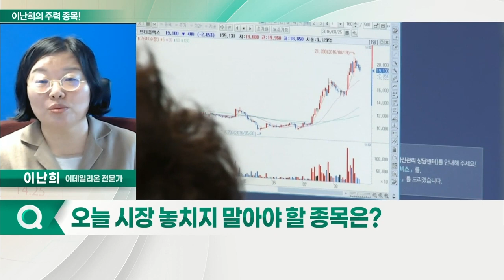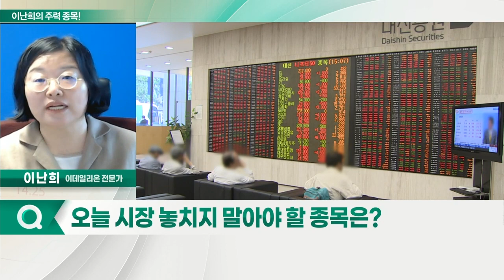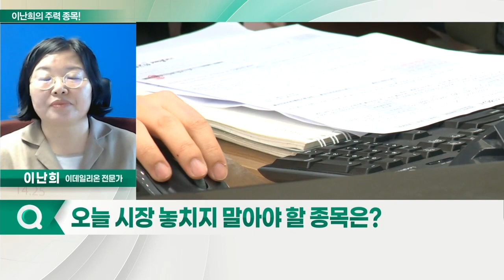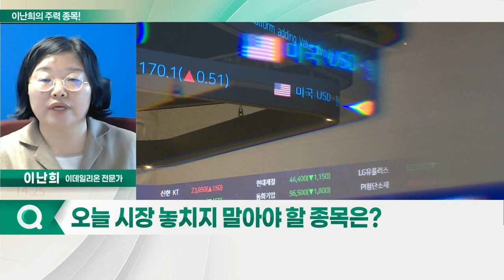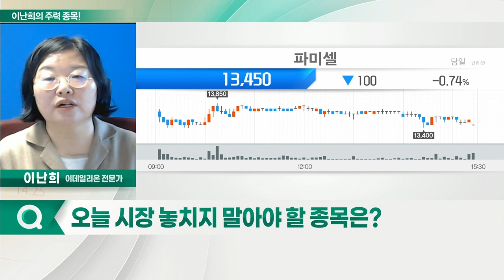HK이노엔, 파미셀, 이글벳, 제일바이오_이난희의 주력 종목 (20220523)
1. HK이노엔(195940)
2. 파미셀(005690)
3. 이글벳(044960)
4. 제일바이오(052670)

- 케이캡, 1월~4월까지 월평균 처방액 100억 원 형성
- 1분기 매출 1,082억 원·영업이익 42억 원
- 숙취해소제 시장 1위 '컨디션', 판매 급증

파미셀(005690)
- 동종 줄기세포 치료제, 정맥 투여 우수성 확인
- 1분기 매출 174억 원·영입이익 49억 원
- 6월 2공장 완공·23년 말 3공장 완공
- 뉴클레오시드 시장 점유율 80%